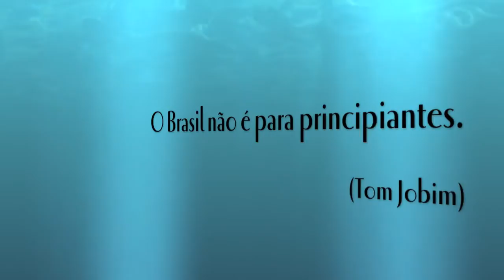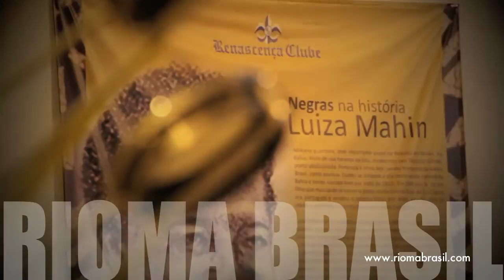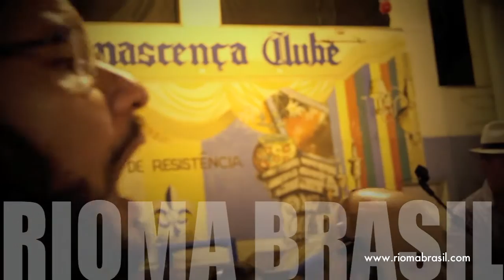RIOMA - MONARCO DA PORTELA + ARRUDA - Renascença Club, RJ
RIOMA & ROMINA CIUFFA apresentam MONARCO DA PORTELA acompanhado pelo grupo ARRUDA - Rio de Janeiro, Renascença Club (Vila Isabel), 1 de Dezembro de 2013. ABRE E FECHA: MONARCO | Tudo Menos Amor (Monarco/Walter Rosa Seresta). Desculpem o som, mas é som ao vivo. RIOMA INFOPOINT RIOMA videochannel istituzionale paper Twitter RiomaBrasil FB rioma.brasil. RIOMA é um circuito de difusão da cultura brasileira fundado e dirigido por ROMINA CIUFFA è un circuito di divulgazione di cultura brasiliana fondato e diretto da ROMINA CIUFFA.